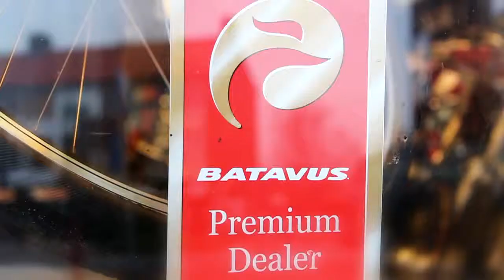Batavus Premium dealer Becqué 2-Wielers Nv (B67)